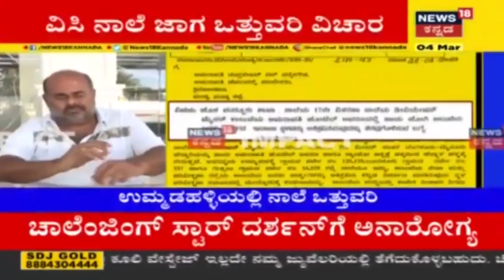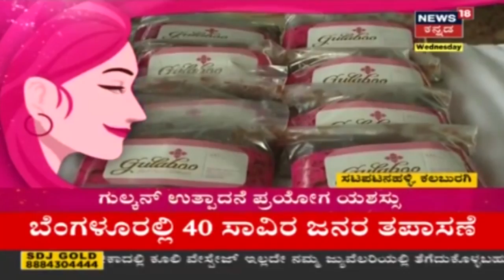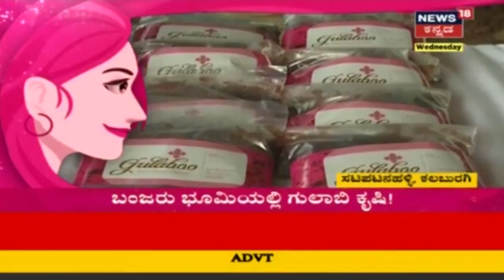Coronavirus:ಮಾರಕ ಸೋಂಕಿನ ಬಗ್ಗೆ ಭಯ ಬೇಡ, ಮನವಿ ಮಾಡಿದ ಕೇದ್ರ ಸಚಿವ Harshvardhan ಮನವಿ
'ದೇಶದಲ್ಲಿ ಕೊರೋನಾ ಹೆಚ್ಚಾಗಿದೆ. ಒಟ್ಟು ೨೮ ಜನರಲ್ಲಿ ಸೋಂಕು ಪತ್ತೆ ಆಗಿದ್ದು, ಸೋಂಕು ತಡೆ ಕ್ರಮದ ಬಗ್ಗೆ ಚರ್ಚಿಸಲಾಗಿದೆ'- Dr.Harsh Vardhan ಹೇಳಿದ್ದಾರೆ.